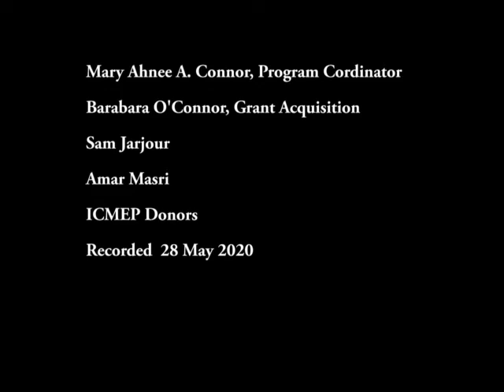Political and Health situation - Dr. Mustafa Barghouti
Dr. Barghouti and Dr. Michael Spath discuss the political and health situation in the West Bank